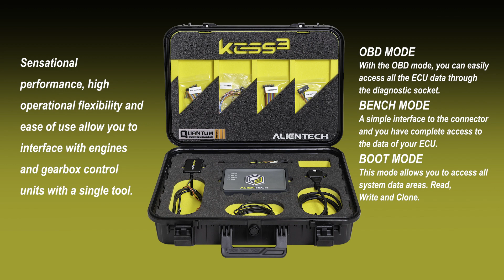Kess 3 Promo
Kess3 is a powerful ECU tuning tool that can be used to remap the software on a wide range of vehicles. It is known for its ease of use, reliability, and compatibility with a wide range of protocols.

Quantum Tuning is a leading provider of ECU tuning services and tools. They have a team of experienced technicians who can help you get the most out of your Kess3 tool. They also offer a wide range of tuning files for different vehicles.

Together, Kess3 and Quantum Tuning are a perfect partnership for anyone who wants to improve the performance of their vehicle. Kess3 provides the power and flexibility to remap the software, while Quantum Tuning provides the expertise and support to help you get the most out of your tuning.